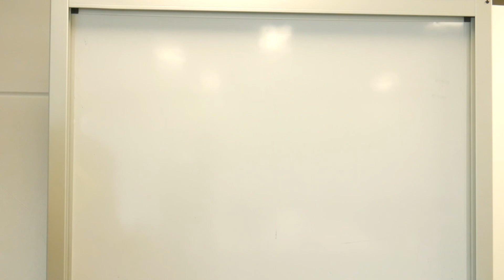EP.80 - Hormones and Neurotransmitters (Part 2)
What does the Adelaide Crows Anthem 'Staredown' have to do with hormones and biochemistry? Durham and Jacob breakdown the science and physiology of how your posture can influence your testosterone.

In part two we touch on Testosterone, Growth Hormone, Oxytocin and including special guest ghrelin. You should check out part 1 first before diving into this edition. episode.

Brilliantly told story and instantly actionable advice for immediate results!